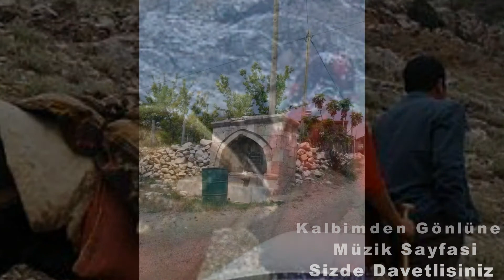Sevenin Üstüne Yar Olurmu (HD